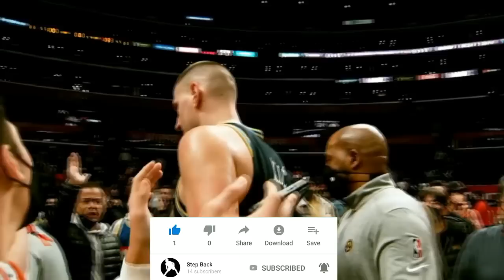10 NOTABLE Free Agents na Pwedeng MAKUHA ng mga NBA Teams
NBA FREE AGENTS AVAILABLE IN THIS VIDEO
Demarcus Cousins
Carmelo Anthony
Collin Sexton
Dennis Schoder
Blake Griffin
Dwight Howard
Lamarcus Aldridge
Lou Williams
Hassan Whiteside
Jeremy Lamb